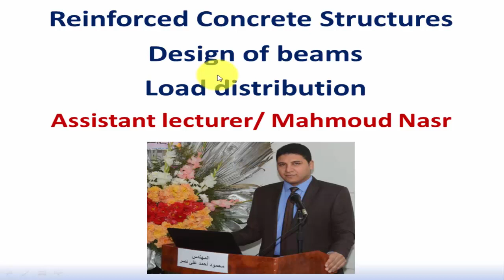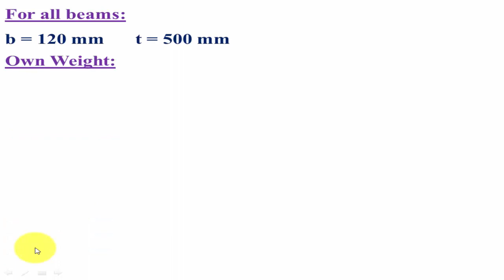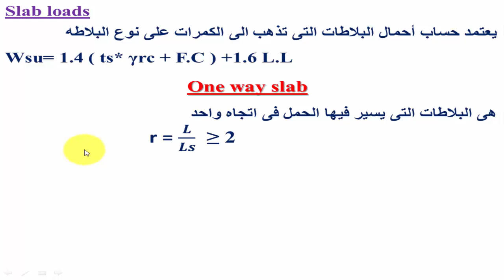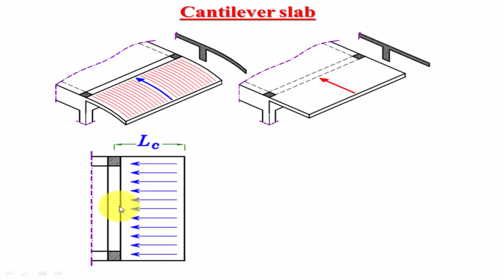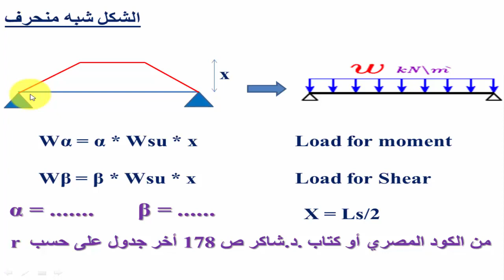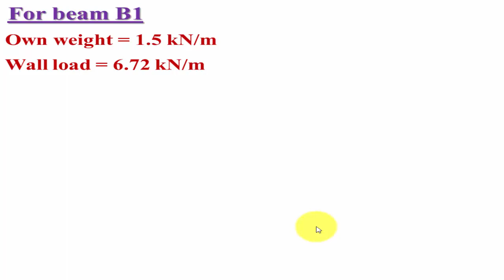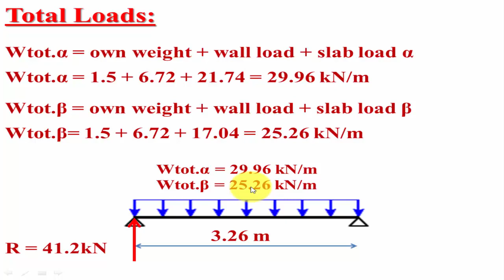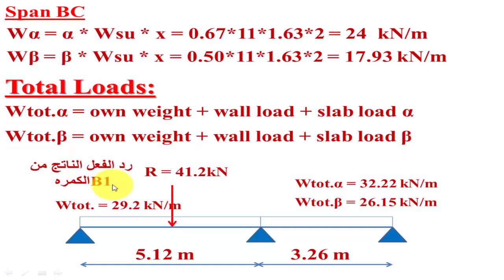تصميم الكمرات الخرسانيه المسلحه من الألف للياء الجزء 1 حسابات توزيع الأحمال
أهلا وسهلا بكم متابعينا الكرام
هذا الفيديو يشرح كيفية عمل حسابات توزيع الأحمال على الكمرات الجزء الأول وسيتم استكمال الجزء الثانى من توزيع الأحمال ثم عمل التصميم الخاص بالعزوم وقوى القص حتى الانتهاء من رسم التفاصيل الكامله للتسليح.
تصميم الكمرات الخرسانية المسلحة
حساب الحديد فى الكمرات الخرسانية المسلحة
حساب الأحمال على الكمرات الخرسانية المسلحة
حساب الكانات فى الكمرات الخرسانية المسلحة